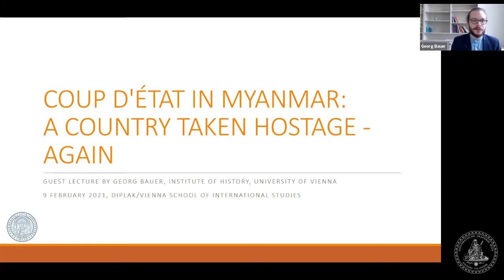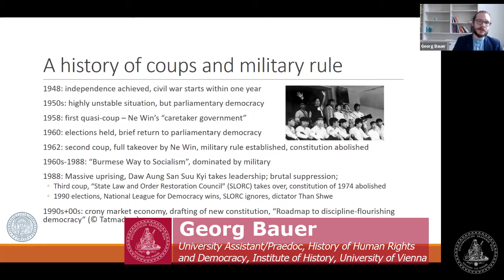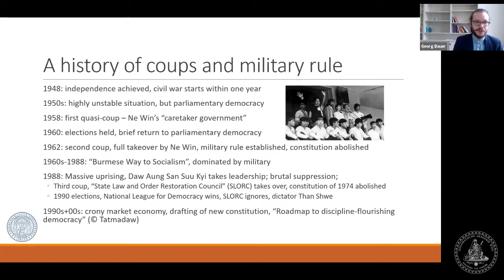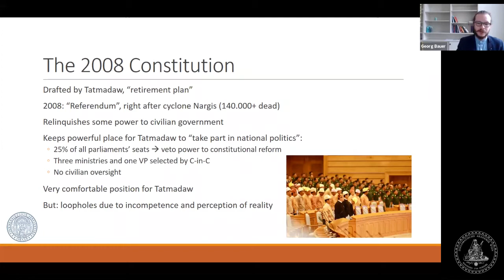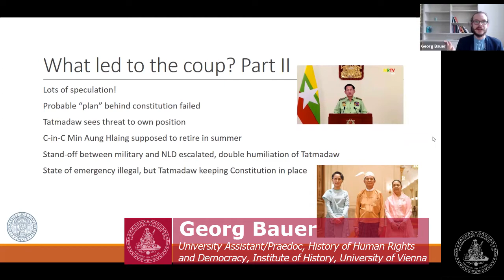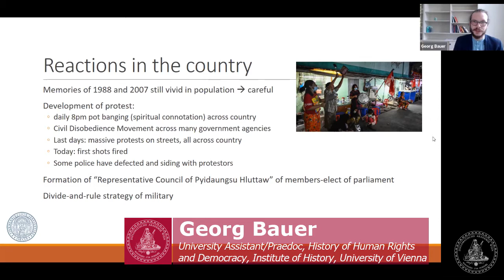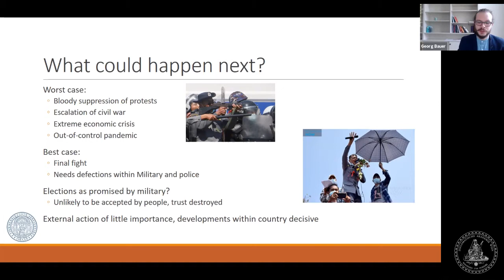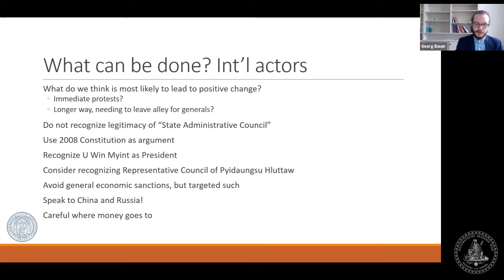Coup d'État in Myanmar. A Country Taken Hostage - Again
This was the eighteenth online session of the Diplomatische Akademie Wien - Vienna School of International Studies' "Diplomacy - Your Questions, Our Answers" series.

Georg Bauer talked about "Coup d'État in Myanmar: A Country Taken Hostage - Again".

Mr. Bauer is University Assistant/Praedoc for History of Human Rights and Democracy at the Institute of History of the University of Vienna.

Welcome:
Emil Brix (Director, Vienna School of International Studies)

Moderation:
Susanna Wittner (Master of Advanced International Studies candidate, Vienna School of International Studies)